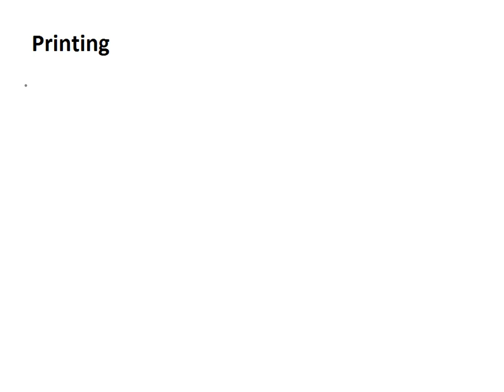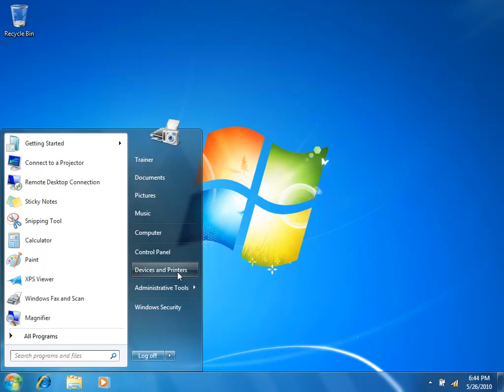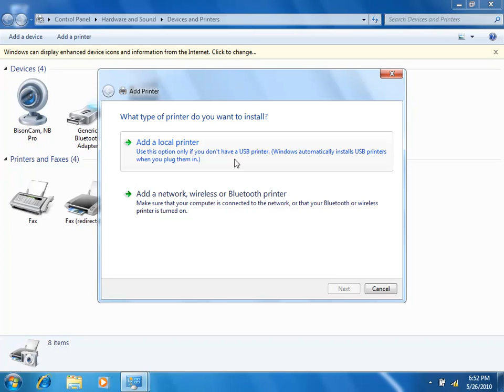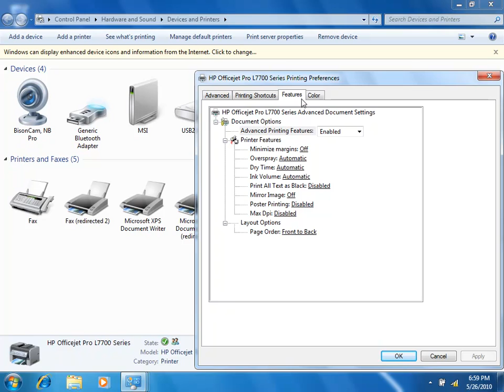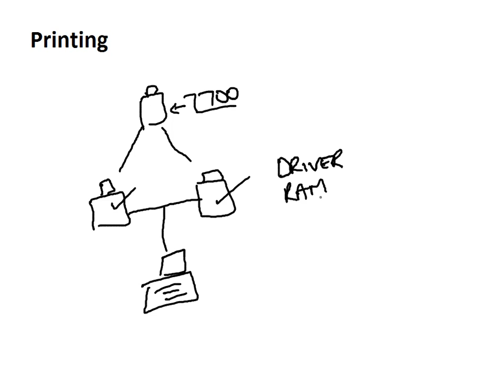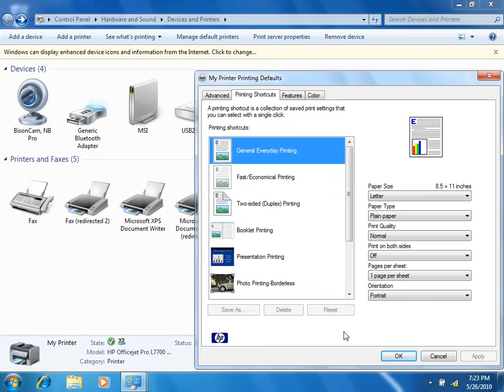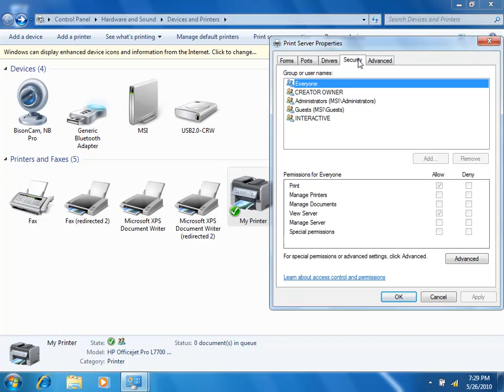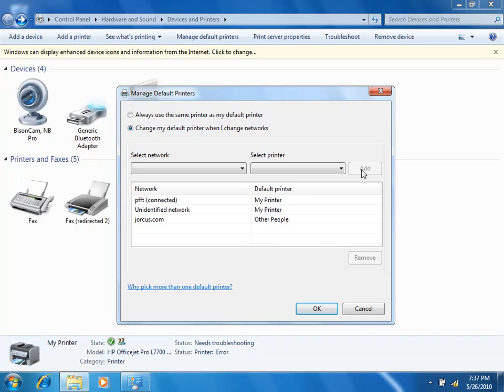Windows 7 Printing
I produced these Windows 7 videos quite a long time ago. So yes they are pretty old but someone out there may find them valuable in some way. Apologies for the poor quality but that was actually pretty good back then...how far we have come.

Many of the things in these videos are still relevant for today as a lot of people still use Windows 7...so have fun and enjoy.